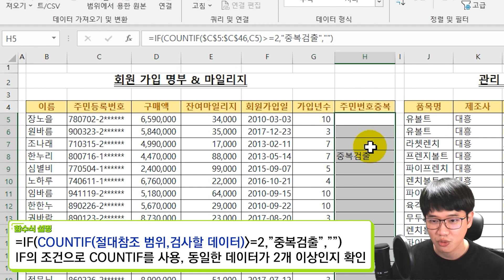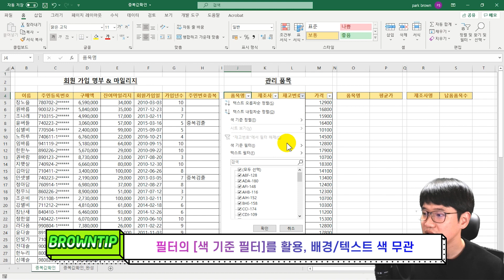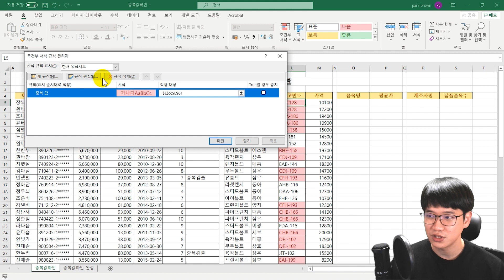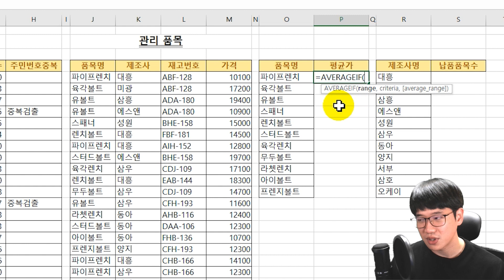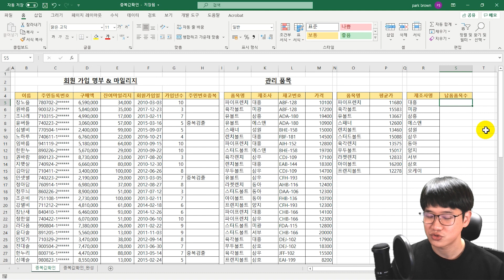엑셀 중복된 데이터를 검출하고 처리하기! 단순 삭제가 아닌 데이터를 수정해야할 때 유용한 두 가지 방법을 알아보세요 브라운IT - 체어본 엑셀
예제 파일 다운로드 :
(오른쪽 상단에 아래화살표 아이콘 [다운로드]를 클릭하셔서 저장하세요!)

데이터 베이스 형식의 자료를 관리할 때는 반드시 중복된 데이터가 있어서 엑셀 기능을 사용할 때 문제는 없는지 확인해야 합니다. 이때 엑셀에서 자주 사용하는 기능이 바로 '중복된 항목 제거'인데요!
하지만 이 기능은 매우 간편하지만 전체 데이터에서 중복된 데이터를 단순히 삭제하는 것이 아니라 수정해서 관리해야 될 때는 잘 사용되지 않는 단점이 있습니다. 이때 중복된 데이터를 검출하고 수정하기 위해 간단히 사용할 수 있는 함수와 조건부 서식에 대해 알아보겠습니다.

0:00 시작
01:42 함수를 이용해 확인하는 방법
05:52 조건부 서식을 활용해 확인하는 방법

작전병 오피스 작전실화
- 한글, 파워포인트, 워드 등 엑셀 이외의 오피스 프로그램의 단축키, 꿀팁 강의를 진행합니다.

엑셀 중급 강좌 체어본 엑셀
- 엑셀의 중급 활용 기능과 함수에 대해 보다 심층적으로 활용할 수 있는 방법에 대한 강의를 진행합니다.

브라운IT 엑셀 기초 강좌
- 엑셀을 처음 공부하시느 분들을 위한 엑셀 기초 기능부터 차근차근 공부할 수 있는 강의를 진행합니다.

브라운 IT 스프레드시트 함수 기본 강좌
- 엑셀, 한셀, 구글 스프레드시트 구분 없이 사용할 수 있는 각종 스프레드시트 함수 강의를 진행합니다.